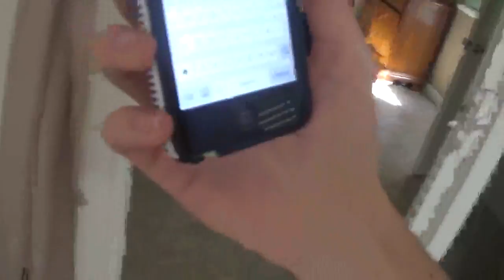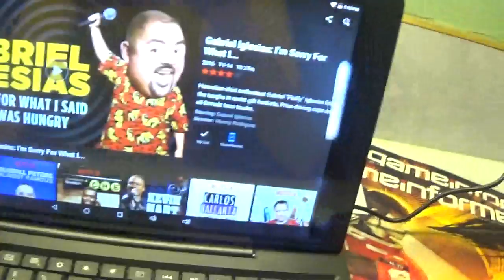Were Going To The Beach!